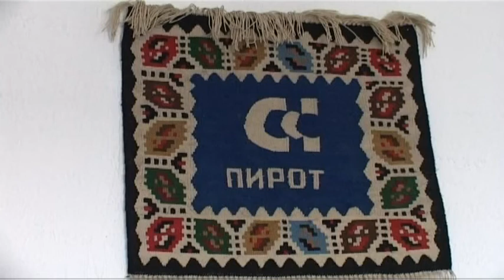MINIMALNA CENA RADA 01082018